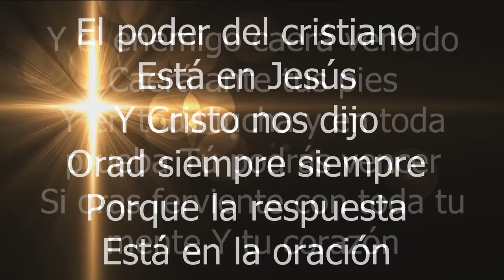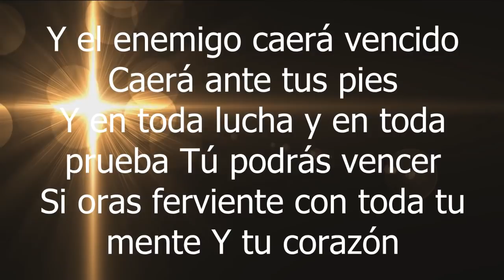El poder del cristiano LETRA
El poder del Cristiano - Oscar Medina.